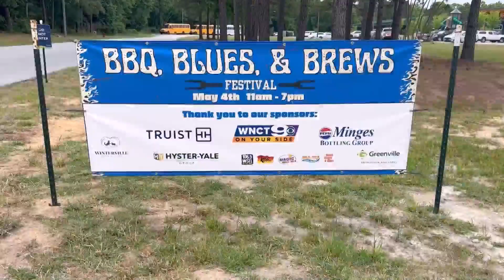BBQ, Blues and Brews Festival in Greenville on Saturday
Wildwood Park in Greenville is hosting a festival on Saturday that you can bring your furry friend to attend.